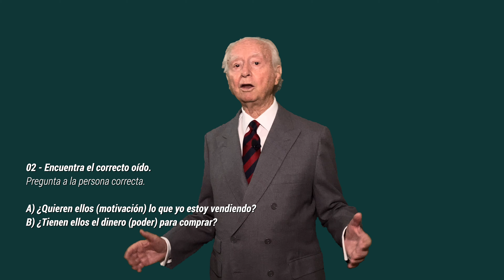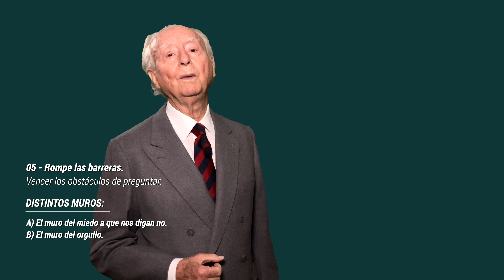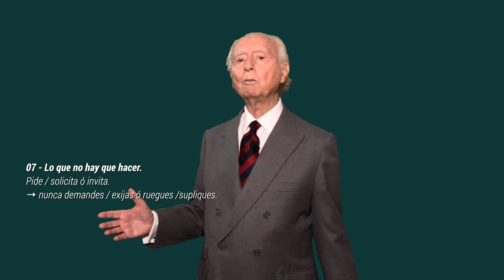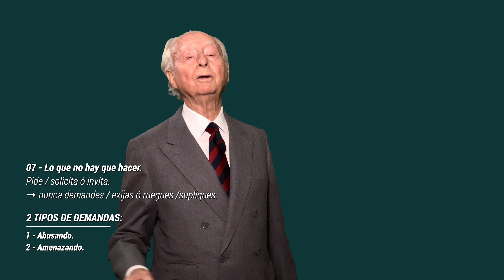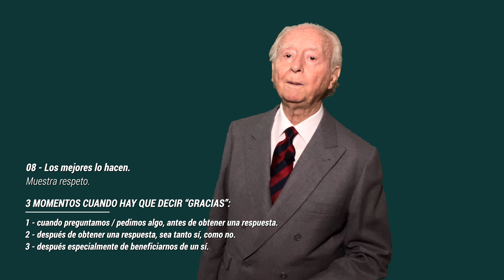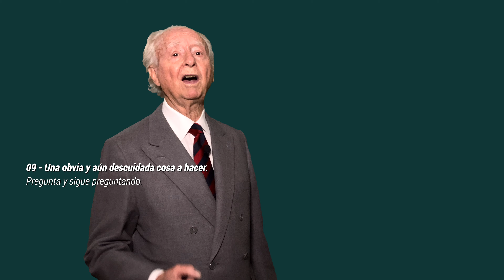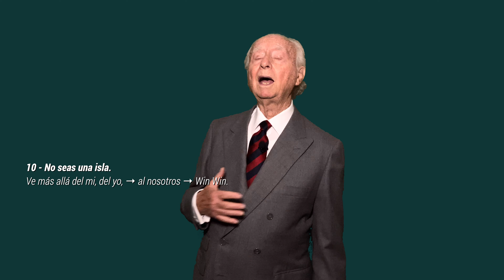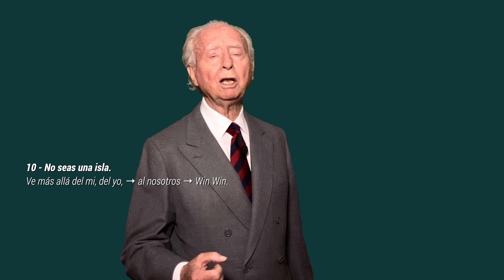Las 10 Reglas de Oro de Cómo Preguntar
El secreto de conseguir lo que tu quieres es preguntar y preguntar de la forma correcta.
Si lo haces así podrás conseguir lo que tú quieras. Hoy desentrañamos este secreto con: “Las 10 Reglas de Oro del Como Preguntar”.

—TIMESTAMPS—
00:00 Intro
01:30 10 Reglas para Preguntar
03:10 Decide lo que necesitas
03:51 Encuentra el correcto oído
05:30 Prepara un buen comienzo
06:52 Motiva la respuesta
09:33 Rompe las barreras
12:29 Usa tu imaginación
14:13 Lo que no hay que hacer
17:05 Los mejores o hacen
21:16 Una obra y aún descuidada cosa a hacer
24:31 No seas una isla
26:05 Outro

F O R M A C I Ó N   E N   S T R E A M I N G   O N L I N E :
Quisiera aprovechar la ocasión para presentarte nuestros nuevos Programas que desarrollamos en STREAMING ONLINE, enfocados al desarrollo de Habilidades Profesionales a nivel Comercial, de Dirección y Management. Formación Programada (2 horas en streaming).